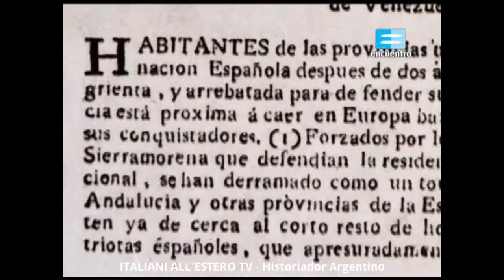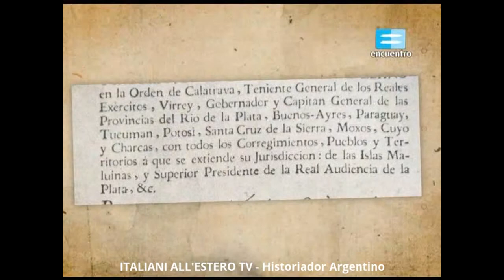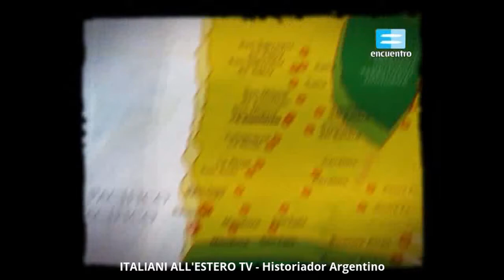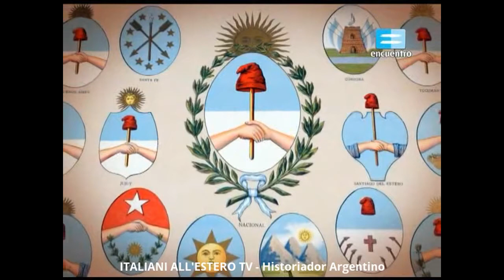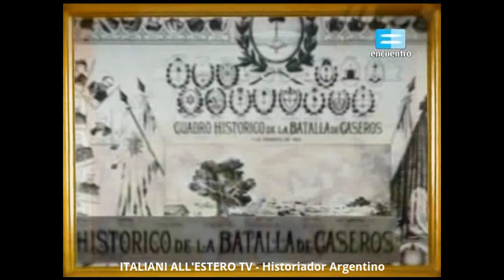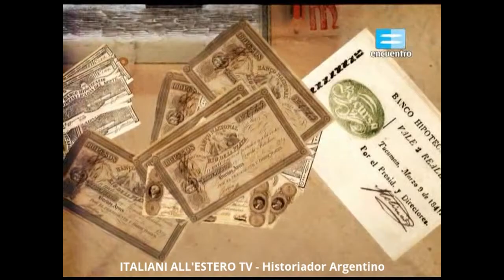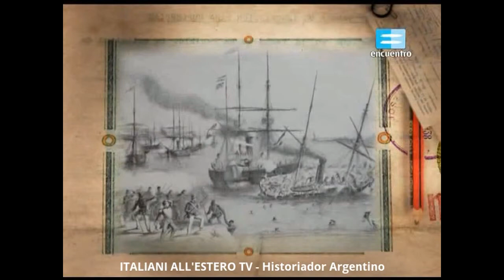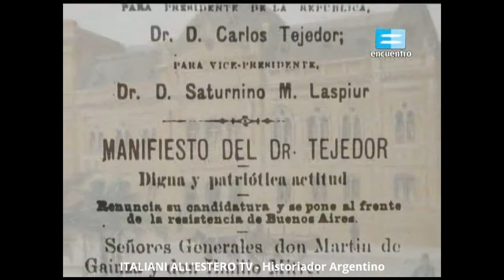Córdoba fue sede de la reunión de gobernadores - ITALIANI ALL'ESTERO TV